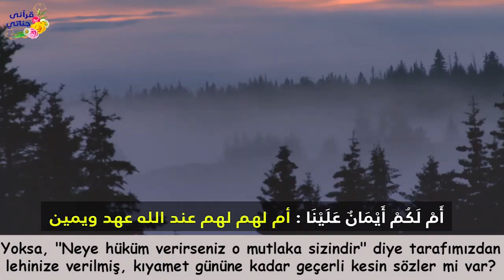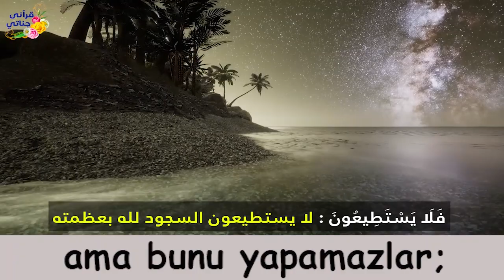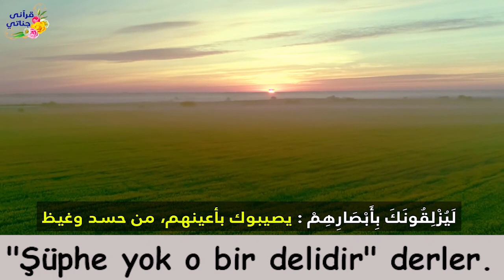Şeyh Yasser Salama (Kalem Suresi 34-52)